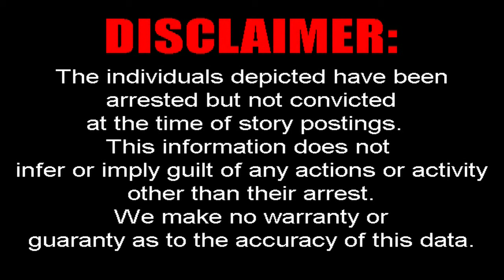2 CAUGHT IN BOTCHED ATTEMPT TO STEAL ALUMINUM WIRE | WHKY News -- Crime Report: Wednesday, 11/27/24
WHKY's Rob Eastwood has the details as two men face charges following an incident in which they allegedly removed a spool of wire from a Duke Energy facility, left it in a nearby field, and were taken into custody when they returned to retrieve it three days later. Arianna Mack has two arrests from the Hickory Police Department, both involving schedule II controlled substances.